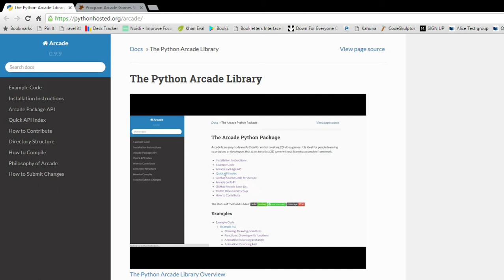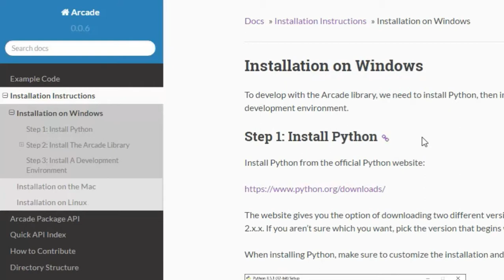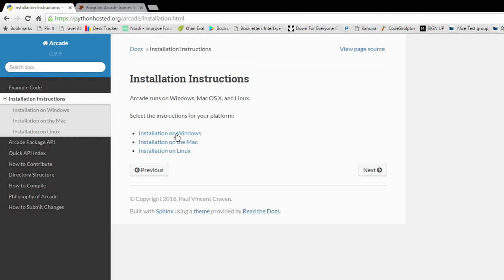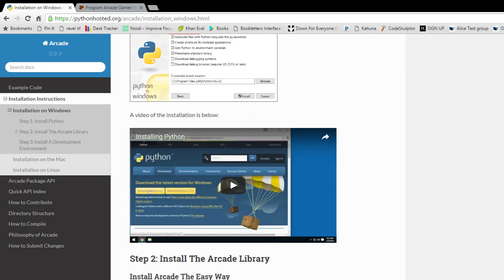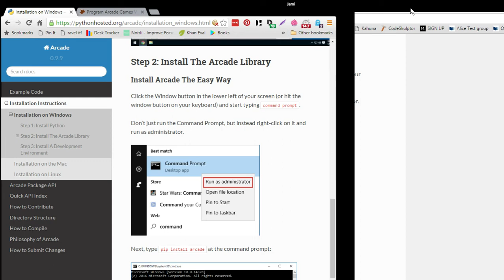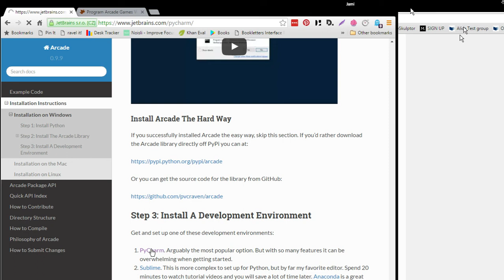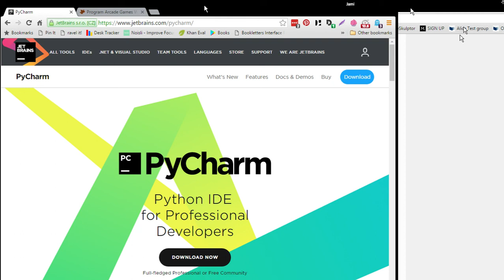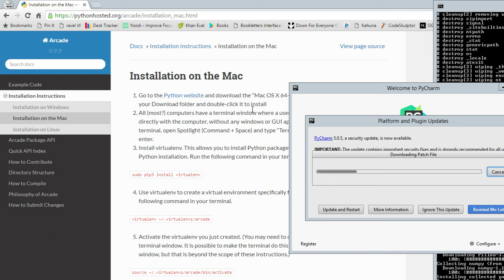Programing with Python Arcade Library (Part 1)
I learned about the Python Arcade Library at Pycon 2016. Created by Paul Vincent Craven, this is meant to be easy for beginning students to use as they learn the python programming language.